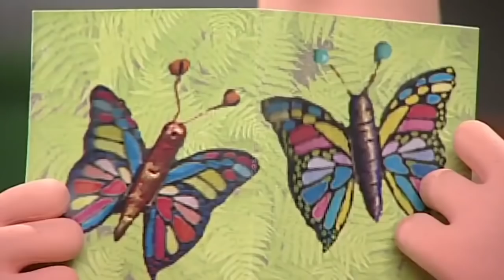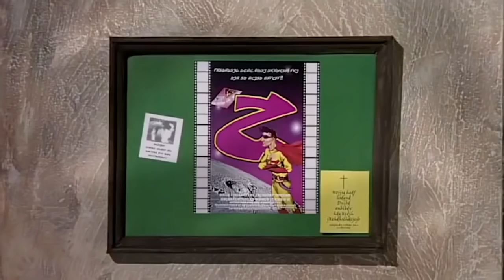Postman Pat | The Big Butterflies | Postman Pat Full Episodes | Kids Movies | Kids Videos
Postman Pat | Postman Pat and the Big Butterflies | Postman Pat Full Episodes